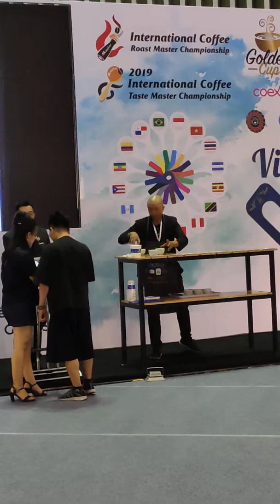International Vietnam Coffee Show 2019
Coffee Taste Compition